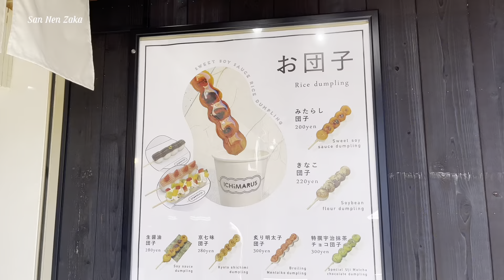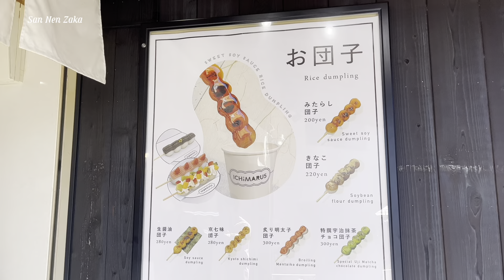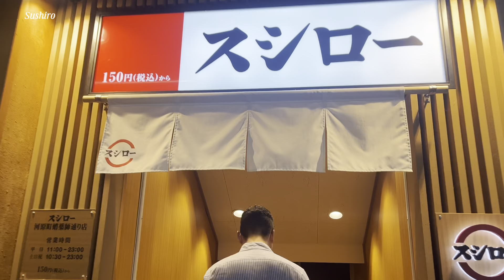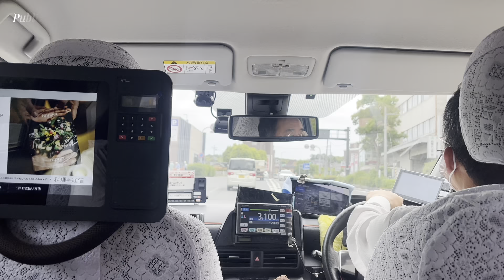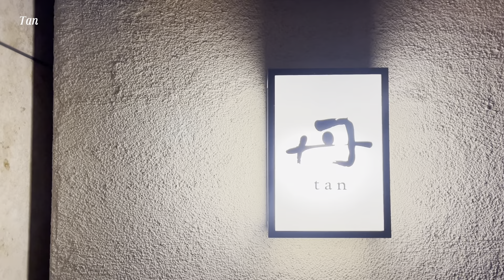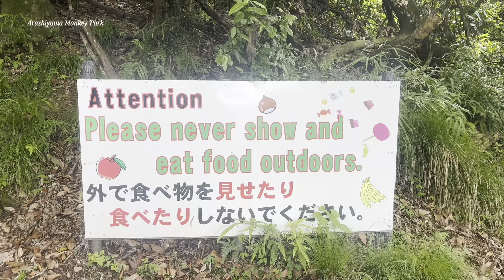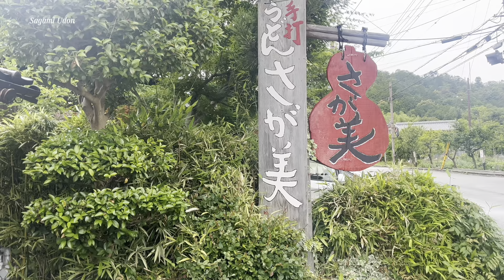Best things to do in Kyoto Japan 2024 | 3 days Itinerary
Hey everyone in this video, Im going to share the best places we visited in Kyoto over 3 days—from must-visit UNESCO temples to quirky Zen experiences, and foodie spots you can't miss. Here's why we loved Kyoto and how to make the most of your time there.

00:00- 00:52 Intro
00:52-01:21 Map of Kyoto
01:21-02:15 Hotel Tou Nishinotouin
02:15-03:00 3 Nen Zaka
03:00-03:56 Kiyomizudera
03:56-04:52 Lunch -Sobashiki
04:52-05:41 Ponto Cho
05:41-06:33 Dinner: Sushi
06:33-07:14 Public Bath House
07:14-07:53 Dinner- Tan
07:53-08:44 Night walk - 2 Nen Zaka & Yasaka Shrine
08:44-09:29 Arashiyama Bamboo Forest
09:29-10:18 Arashiyama Monkey Park
10:18-10:56 Otagi Nenbutsuji
10:56-11:39 Lunch - Sagami Udon
11:39-12:24 Ryoanji
12:24-13:06 Kinkakuji
13:06-13:44 Matcha House
13:44-14:12 Outro

Mia x 🙏🏻💛